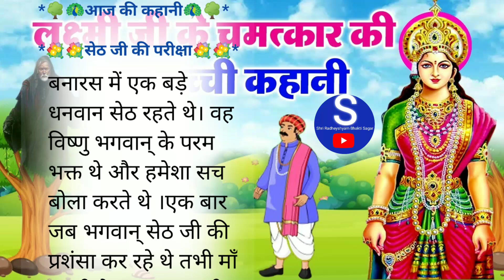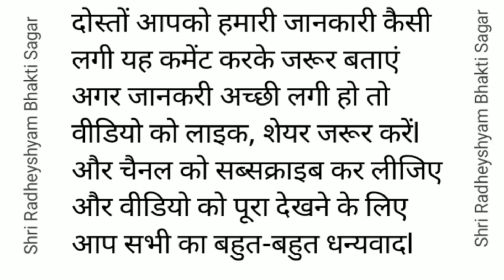माता लक्ष्मी की एक सच्ची कहानी-कैसे माता लक्ष्मी ने सेठ जी से ली परीक्षा !!